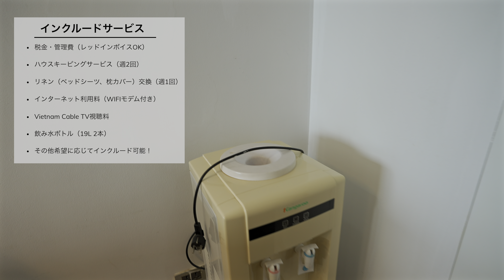【Canvas Serviced Apartment 2bed 70㎡】Kim Ma寄りのCau Giay通り沿いに格安の2bedが空いてきました！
目の前のCau Giay通りは、Ba Dinh区と西のMy Dinhエリアを繋ぐ大動脈です。
このCau Giay通りとXuan Thuy通りの利用率は、ハノイでも屈指なため朝夕の交通渋滞が半端ありません。

そんな中、2024年8月よりメトロ3号線が運行を始めました。
今回ご紹介する「Canvas Serviced Apartment」は、ちょうどそのメトロ3号線の高架に面して建っているんです。

地上20階建てのCTM Building。
低層階にはオフィスが入りますが、TOP4フロア（17、18、19、20階）がサービスアパートとして今営業中です。

ハノイの街を見下ろすCity Viewが眼下に広がります。

・Kim Maエリアに通勤をされる単身者様かカップル様
・Cau GiayのDuy Tanエリアに通勤をされる単身者様かカップル様
・Kim MaかCau Giayエリアにお店を持たれている店主様

この動画でご紹介しているお部屋は、

2bed（70㎡）：600＄

という破格の安さ。
Kim Maエリアで同じ面積で同じ家賃のサービスアパートを捜すのはほぼ不可能です。
この600＄に含まれるサービスは以下の通りです。

・税金
・管理費
・ハウスキーピングサービス（週2回の掃除、お皿洗い、ゴミ出し）
※洗濯サービスは付きません（交渉可）
・リネン（ベッドシーツ、枕カバー）交換（週1回）
・インターネット使用料（WIFI、光インターネット）
・Vietnam  Cable TV視聴料

では物件詳細です。

【物件番号】C-0025
【物件名称】Canvas Serviced Apartment
【エリア】 Cau Giay（コウザイ）地区
【住所】CTM Building, 139 Cau Giay Str, Quan Hoa Ward, Cau Giay Dist, Hanoi
【建物規模】20階建てでTOP4フロア（17階～20階）全室28部屋
【賃料・面積】
・1bed（全8部屋；50㎡）：500＄
・2bed（全8部屋；70㎡）：600＄
・2bed SpeciaL（11部屋；70㎡）：630＄
【設備】家具・電化製品一式、Waterサーバー、電子レンジ、洗濯機（ベランダ）
※お湯タンク容量：1bed（30L）、2bed（50L）